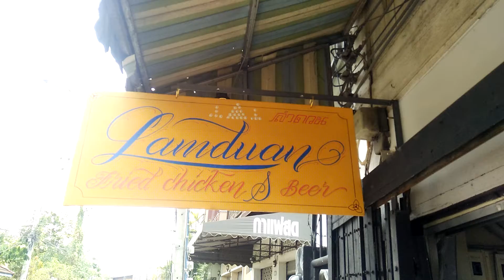ไก่ทอดลำดวน lampang thailand.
ไก่ทอดลำดวน มีบริการส่งถึงบ้านครับ